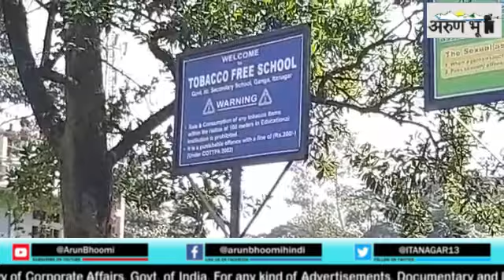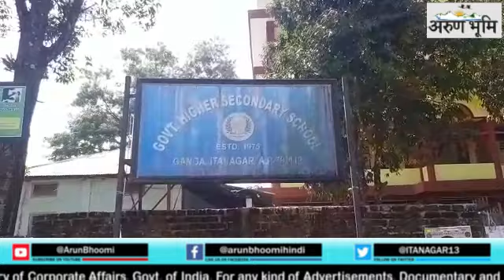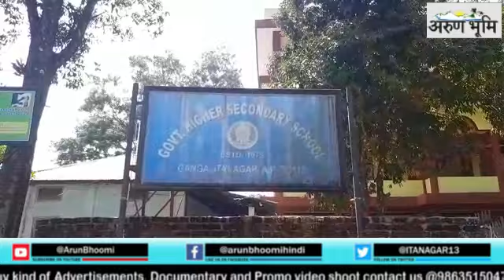Govt. Higher Secondary School, Ganga Organised Rally For Tabacco Free School